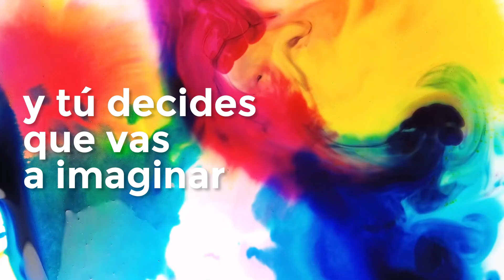Spot #915 IMAGINACIÓN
Síguenos:
ROKU: Los Buenos Somos Más TV